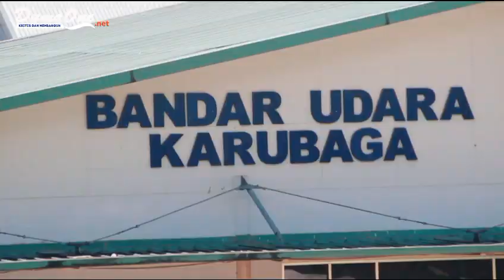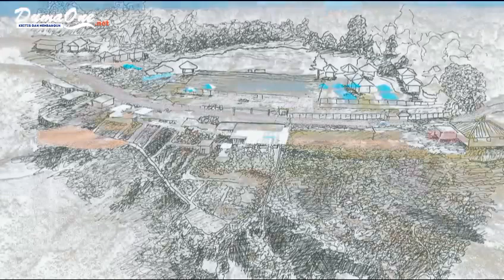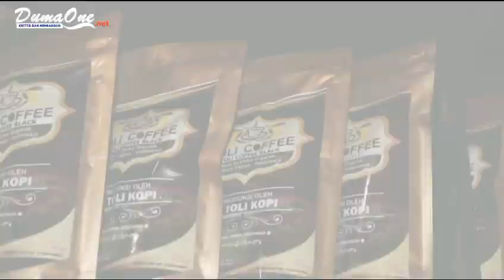PROFIL LENGKAP KABUPATEN TOLIKARA KANGGIME, BOKONDINI,KARUBAGA KOTA JANTUNG PAPUA.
Latar Belakang Kabupaten Tolikara

    Tolikara merupakan salah satu Kabupaten yang berada di antara beberapa Kabupaten yang ada di Pengunungan tengah Papua. Menurut para sejarah,pada awal pengusulan pemekaran Kabupaten Tolikara muncul dengan nama Toli. Namun nama yang sama juga muncul dari daerah lain seperti nama Kabupaten Toli – Toli dimana saat itu telah ditetapkan menjadi salah satu Kabupaten di Sulawesi tengah sehingga para tokoh pejuang pemekaran saat itu juga menambah nama Kara sehingga para tokoh pejuang Kabupaten ketika menyepakati nama Kabupaten awalnya Toli dan ditambah Kara menjadi Tolikara. Nama Tolikara bukan sekedar nama namun sebuah seruan penggabungan daerah hulu hingga ke daerah hilir,daerah mata air hingga daerah muara bermakna menyatuhkan kebersamaan dan persatuan dengan cinta damai mewujudkan kemulihaan Tuhan. Sehingga Kabupaten yang baru dimekarkan dari kabupaten induk Jayawijaya pada tahun 2002 itu ditetapkan dengan nama Kabupaten Tolikara dengan ibu kota Kabupaten di Karubaga.

Sejak Distrik karubaga terbentuk pembanguan di semua sektor tidak mengalami perubahan yang signifikan karena jangkauan rentang kendali pembangunan Kabupaten Jawijaya sangat luas. Kondisi ini membuat semua Distrik rata – rata tertinggal jau dalam berbagai sektor pembangunan. Undang – undan Nomor 21 tahun 2001 tentang otonomi khusus bagi Provinsi Papua akhirnya memberikan peluang dan kesempatan yang besar untuk percepatan pembangunan di wilayah ini. Pada tahun 2002 Tolikara dimekarkan menjadi sebuah Kabupaten dari Kabupaten Induk Jayawijaya.

Pemekaran tersebut berdasarkan undang – undang Nomor.

Tanggal 07 Juni tahun 2002 menjadi hari bersejarah bagi lahirnya Kabupaten Tolikara. sejak itu berbagai lembanga pemerintahan dibentuk dan berbangai langkah awal pembangunanpun mulai dicanangkan.

Sejak terbentuknya Kabupaten Tolikara,hingga sampai saat ini (2020), usianya sudah mencapai  lebih dari 18 tahun dan roda pemerintahan telah di pimpin oleh beberapa tokoh pemerintahan dan tokoh politik,pada kepemimpinan periode ketiga ini 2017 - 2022 sedang dipimpin oleh tokoh pemerintahan anak asli Tolikara yakni Usman Genongga wanimbo,SE,M.Si,dan Wakil Bupati Tolikara Dinus wanimbo,SH,M.H kepemimpinan beberapa tokoh tersebut di uraikan sebangai berikut;

Lapangan pacu pesawat udara Distrik Karubaga Ibukota Kabupaten Tolikara tampak dari  udara,foto diambil dari Pesawat Drown.
klik tonton video selengkapnya silahkan simak disini YouTube channelsdumamunny 🤳